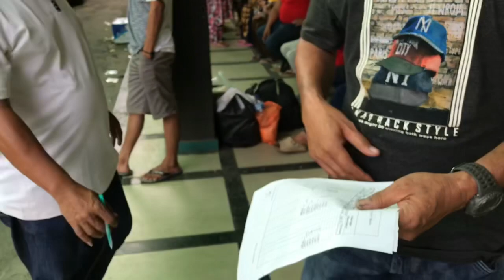BISMILLAH‼️ BUS ALS 270 ANGKAT JANGKAR BERANGKAT MENUJU JOGJAKARTA BERTEMU RAFAFARA FAMILY